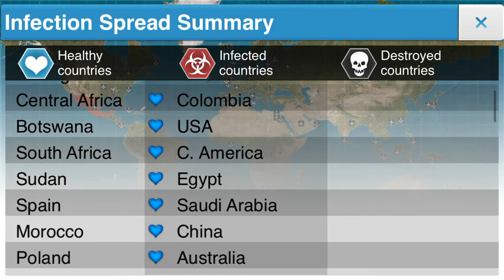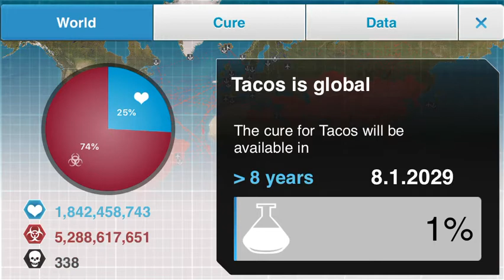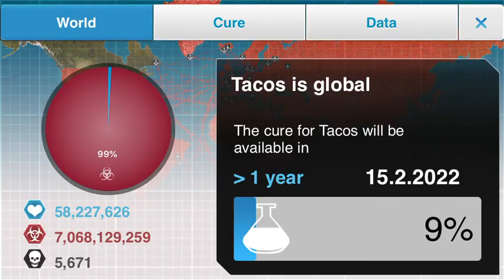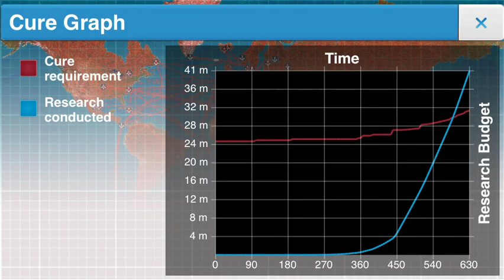I try to spread tacos along the world but doctors said no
I know I have not been posting much but I am getting back in my YouTube mode.